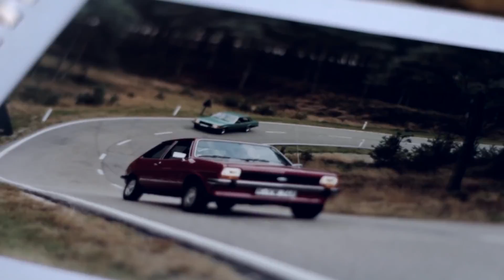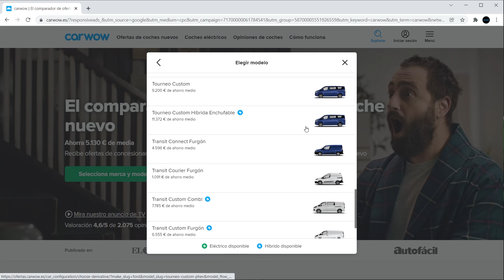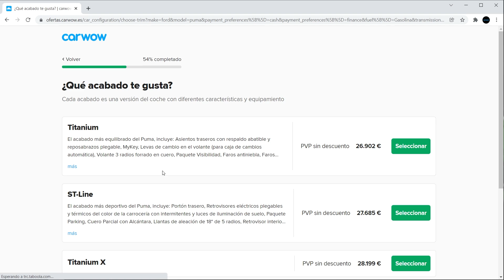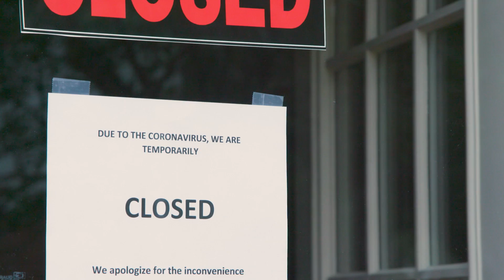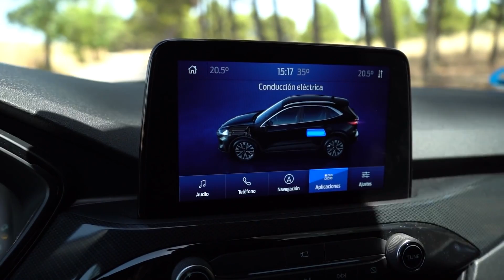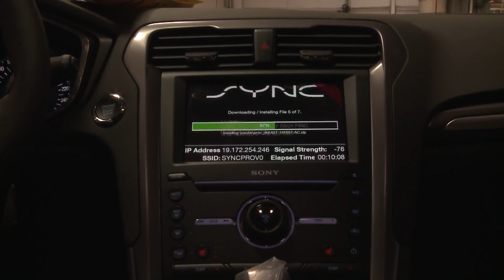¡FORD VALENCIA EN EL AIRE! LAS CLAVES DEL FUTURO DE FORD en ESPAÑA y EUROPA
La Fábrica de Ford en Almussafes, Valencia, está en peligro. La tormenta perfecta provocada por la pandemia, la crisis de los microchips, y el descenso generalizado en ventas más el aumento de precios de los coches hacen que la industria española, tendente a fabricar coches de gama media baja, se resienta.
Ford tiene una estrategia a medio plazo de electrificación absoluta de la gama europea, y en cierta medida por ahí va el futuro de una fábrica que va a tener que competir con las plantas europeas hermanas por sobrevivir. Salvo sorpresa, alguna se quedará por el camino. ¿Será Valencia? Esperemos que no… en este vídeo te contamos todo lo que sabemos.

- Conducción autónoma
- Novedades...